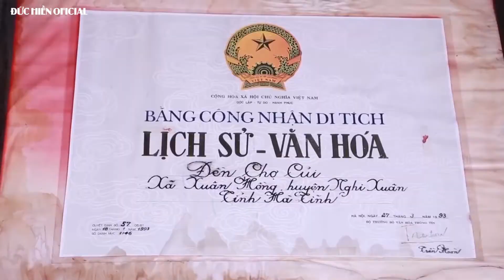Mùng 1 /10 nghe là có lộc nhé ạ. Lý mười thương Quan Hoàng Mười hay nhất độc nhất Đức Hiền 2021